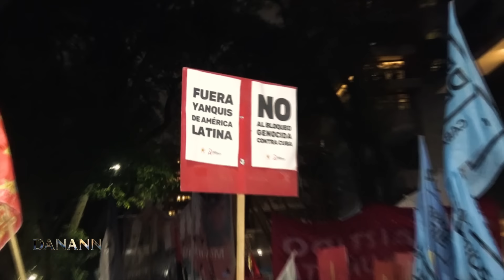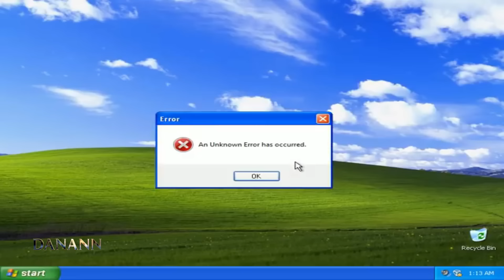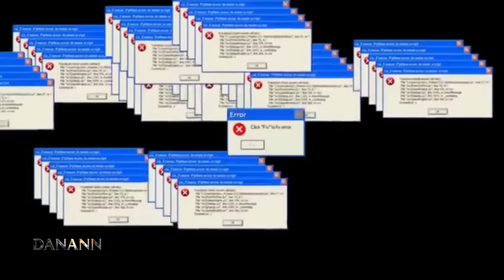Preguntando a comunistas 11J 2022 (Embajada de Cuba) | DANANN 🐍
Emmanuel Danann entrevista a militantes del régimen castrista en Cuba y desmantela el relato de la izquierda con unas pocas preguntas.
Mira mi video dedicado al pueblo cubano:
▻ Aprende a invertir con N&W Professional Traders:
▻ Mi otro canal
Video realizado por Emmanuel Danann